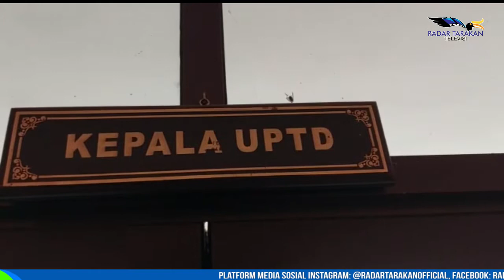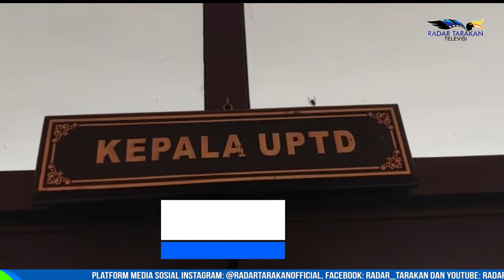MENGOPTIMALKAN PELAYANAN WAJIB PAJAK KENDARAAN BERMOTOR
UNIT PELAKSANA TUGAS (UPT) KANTOR SAMSAT TARAKAN TERUS MELAKUKAN INOVASI PELAYANAN GUNA MENGEJAR REALISASI PENDAPATAN PAJAK DARI SEKTOR KENDARAAN BERMOTOR. KEPALA UPT KANTOR SAMSAT TARAKAN, USMAN MENGATAKAN, PIHAKNYA SAAT INI MELAKUKAN BEBERAPA PROGRAM UNTUK BISA MENAMBAH REALISASI PAJAK DI AKHIR TAHUN 2021, SALAH SATUNYA DENGAN GENCAR MELAKUKAN SOSIALISASI TERHADAP RELAKSASI PEMBEBASAN DENDA ADMINISTRASI PAJAK DAN KERINGANAN POKOK PAJAK KENDARAAN BERMOTOR YANG DIKELUARKAN OLEH PEMPROV KALTARA.